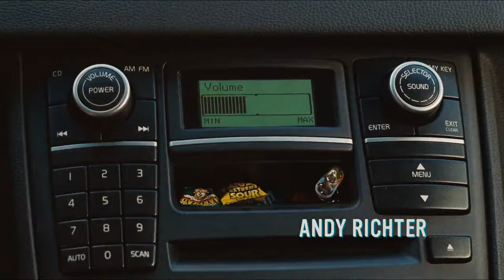Aliens in the attic- Road trip to Michigan